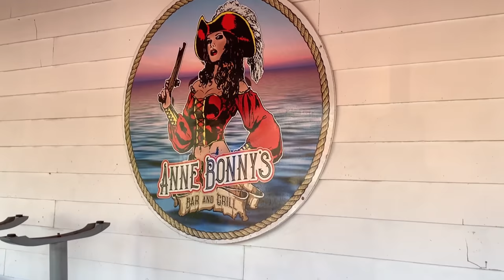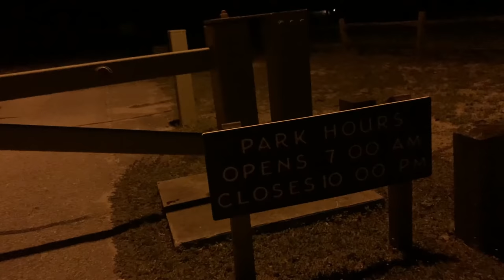MTBPlanB Van camping CBSP and Fireworks in 4x speed!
Join us this week as we camp at Carolina Beach State Park campground site number 14 and attend fireworks on the Wilmington River Front. G Moni also shows us how to put up a mosquito net and how to operate water connection hookups.